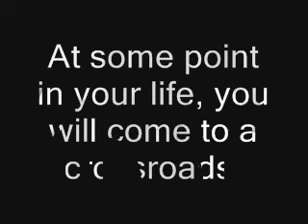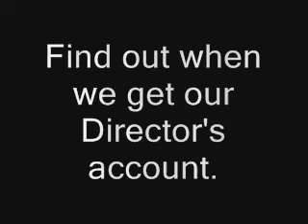A preview of Epic proportions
What will happen in the second episode of StartSelect Reviews?

Song is the Star Wars episode 1 theme. And if you're smart enough to figure out what the sound clip from the end is from...

...we'll feature you in our next video.